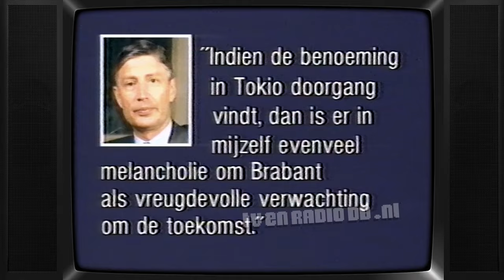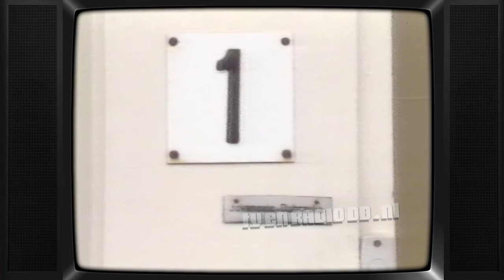TV: NOS Journaal (19870121) - 24:05uur Journaal met Fred Emmer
Uitgezonden op 21 januari 1987.